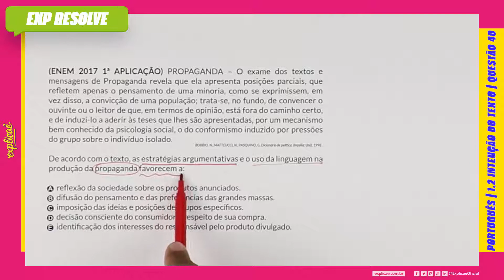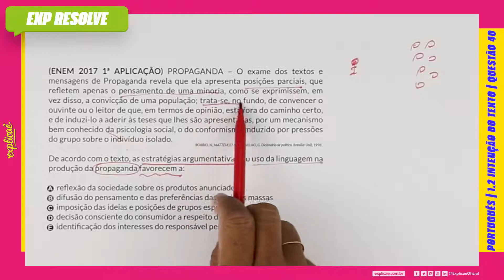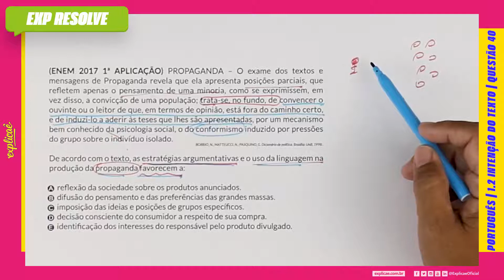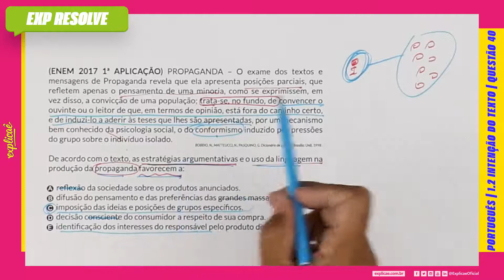PROPAGANDA – O EXAME DOS TEXTOS E MENSAGENS DE PROPAGANDA REVELA QUE ELA (...) | INTENÇÃO DO TEXTO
(ENEM 2017 1ª APLICAÇÃO) PROPAGANDA – O exame dos
textos e mensagens de Propaganda revela que ela apresenta
posições parciais, que refletem apenas o pensamento de uma
minoria, como se exprimissem, em vez disso, a convicção de
uma população; trata-se, no fundo, de convencer o ouvinte
ou o leitor de que, em termos de opinião, está fora do caminho
certo, e de induzi-lo a aderir às teses que lhes são apresentadas,
por um mecanismo bem conhecido da psicologia social, o do
conformismo induzido por pressões do grupo sobre o indivíduo
isolado.
BOBBIO, N.; MATTEUCCI, N.; PASQUINO, G. Dicionário de política. Brasília: UnB, 1998 .

De acordo com o texto, as estratégias argumentativas e o uso da
linguagem na produção da propaganda favorecem a:

A. reflexão da sociedade sobre os produtos anunciados.
B. difusão do pensamento e das preferências das grandes
massas.
C. imposição das ideias e posições de grupos específicos.
D. decisão consciente do consumidor a respeito de sua compra.
E. identificação dos interesses do responsável pelo produto
divulgado.